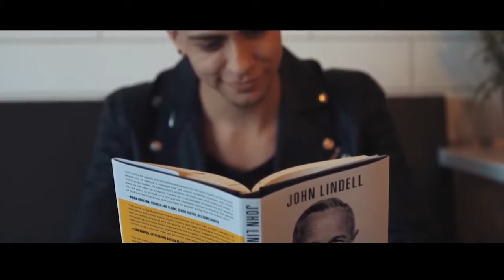Soul Set Free: A Messsage from John and Brandon Lindell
Just because you know and have experienced grace does not mean you fully understand it.

This book will help you experience the freedom found in knowing just how fully God is committed to loving YOU.

Rediscover the missing piece in what today’s Christians believe about the Christian life. As lead Pastor of one of America’s biggest churches, John Lindell went on a personal quest for answers and discovered the true meaning behind God’s grace, and when he came to see the full revelation of God’s commitment to us, it changed his life forever.

In Soul Set Free, Lindell invites you on a life-changing journey through the Book of Romans. Learn to no longer view the gospel as anything less than a truth that sets your soul free.

The good news of the gospel can be summed up in three parts: Christ died for our sins, we are forgiven through faith in Christ, and heaven is our reward upon death. However, none of these parts cover what transpired when we were saved.

The gospel is even better than what we believe. It brings joy but it’s even better. It’s forgiveness of sins but it’s even better. It’s God sending His only Son but it’s even better.